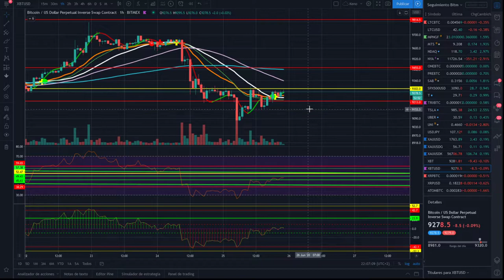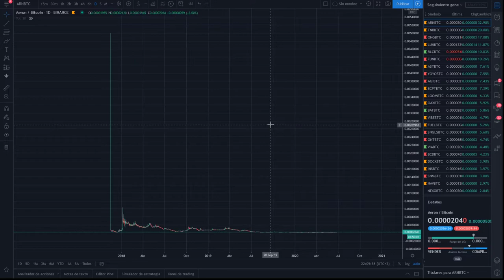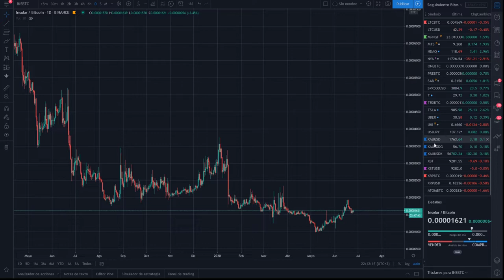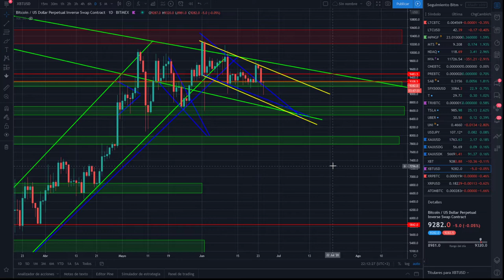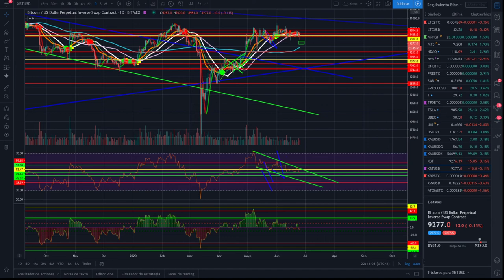🚩🚀 Análisis BITCOIN Me encanta que los planes salgan bien 💪👀